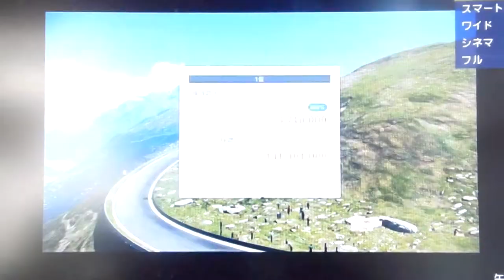GT6 レーシング'E' 2マッターホルン ドリスタレン ホンダ CR-Z a'10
Aクラス
レーシング'E'
マッターホルン ドリスタレン
ホンダ CR-Z a'10
上りはアクセル全開でもスピードが落ちるwwその分ダウンヒルでは申し分ない加速でしたw